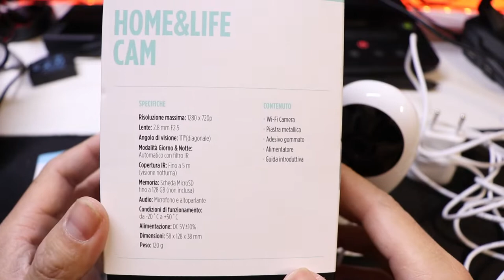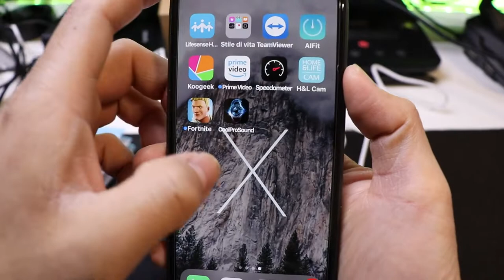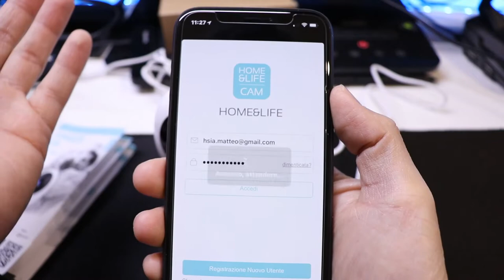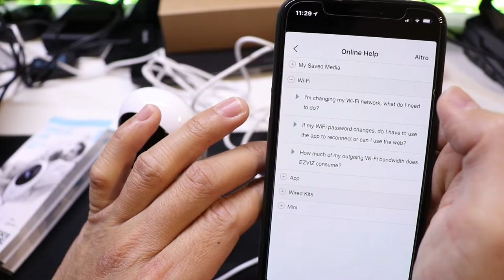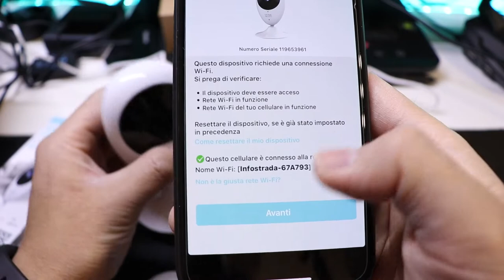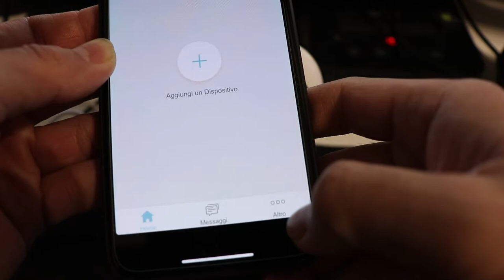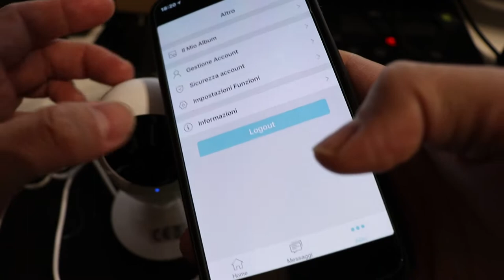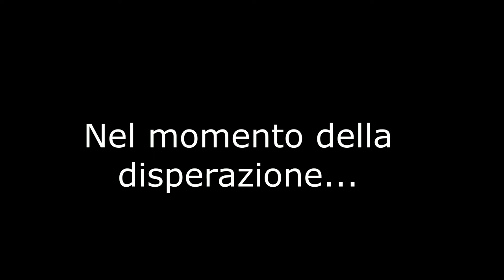Home e Life Cam WIND INFOSTRADA: Configurazione, problemi videocamera di sorveglianza soluzioni ITA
Come configurare videocamera di sorveglianza home&life cam in regalo con wind Infostrada. Problemi e cosa fare in caso la telecamera di sorveglianza non si connette allo smartphone.

Dove comprare online:

Profilo Amazon
Lista desideri

Mini Drone Eachine E013 o su amazon
Treppiede Manfrotto